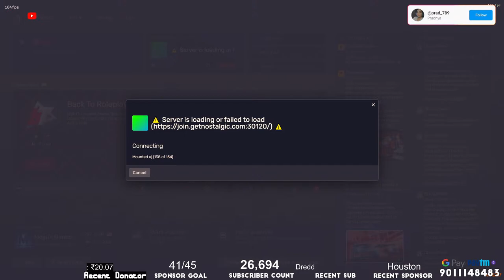GTA RP NOW | Tashu | Nostalgic RP | NRP Live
ᴛʜᴀɴᴋ ʏᴏᴜ ғᴏʀ ʏᴏᴜʀ sᴜᴘᴘᴏʀᴛ!

⭕PC  Specification _
🔹Processor - Ryzen 9 5900x
🔹Motherboard -Aorus x570 ultra
🔹GPU -Gigabyte 6700xt 12 gb OC
🔹SDD : Western Digital SN850 1 tb
🔹HDD :Seagate Firecuda Gaming 2tb x 2
🔹PSU : Corsair VS650 650 Watt
🔹Cabinet : Corsair Carbide Series SPEC-Delta RGB
🔹RAM : 16gb Corsair Vengeance LPX DDR4

It may not be big deal for few , but  I appreciate each and everyone of you.  feedback and Suggestions are most welcomed. Please support and help this channel grow.